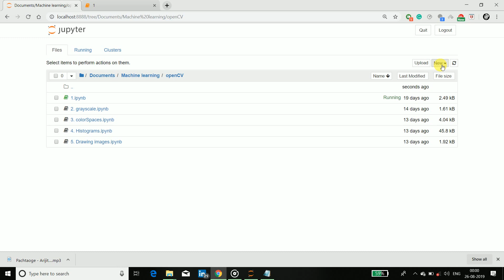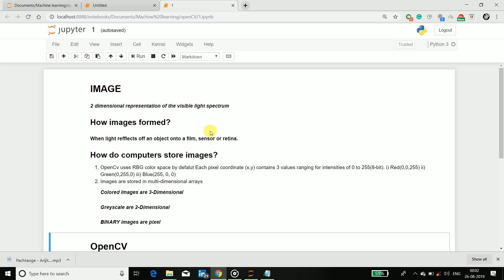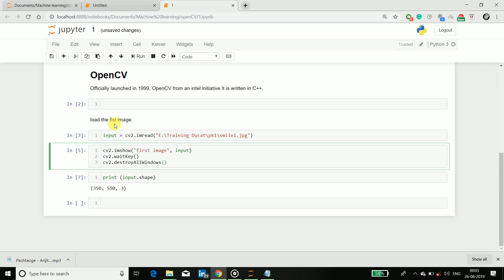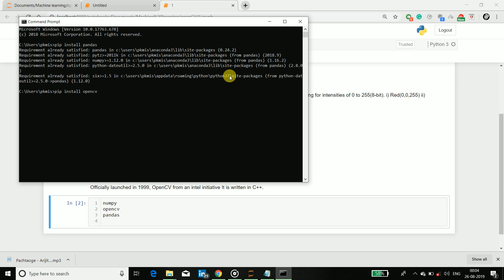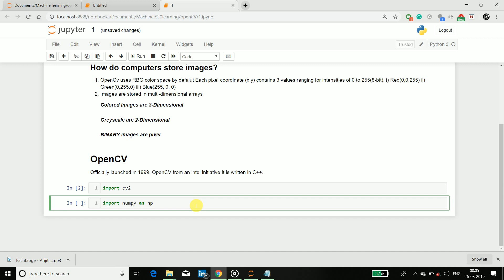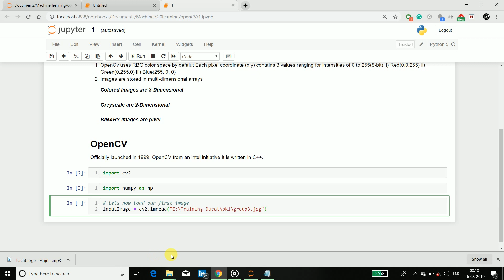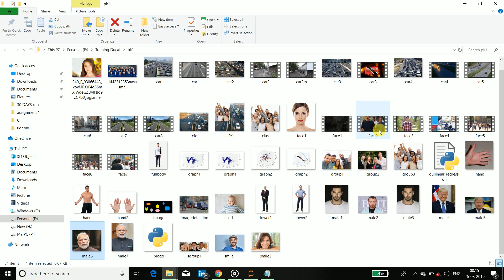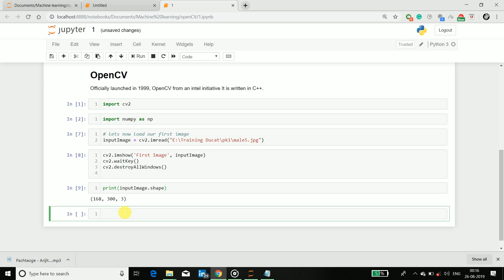OpenCV Tutorial 1- Introduction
This is the first introductory video of OpenCV tutorial. In this, you will learn how to upload the image and display it on the desktop using OpenCV.

Keep coding